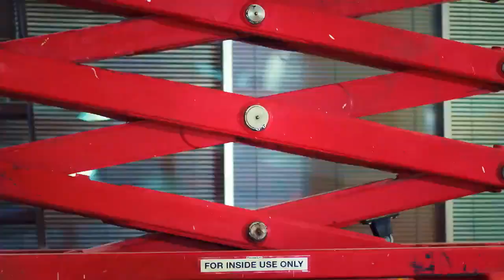DOCTOR MILAGRO Novela Turca TRAILER | ORIGINAL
El nuevo BOOM turco en todo el mundo. ¿Conquisto tu corazón? Seguinos en TWITTER para saber de todo de Doctor Milagro y más!